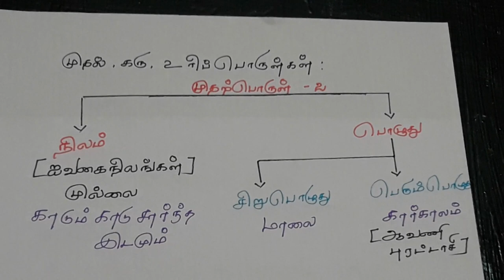பத்தாம் வகுப்பு | இயல் - 2 | முல்லைப்பாட்டு